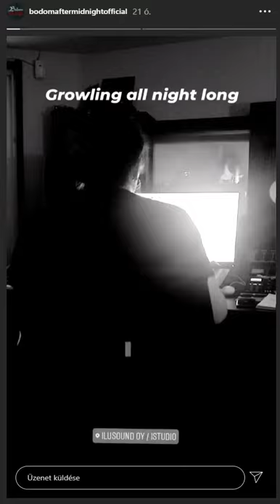Bodom After Midnight - Insta Stories (making new album + filter)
Bodom After Midnight - Insta Stories
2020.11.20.